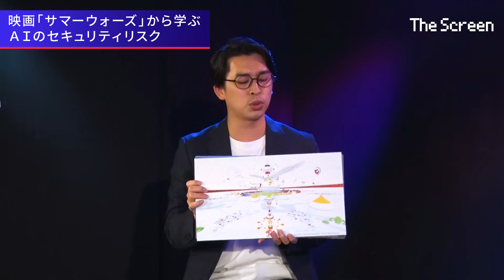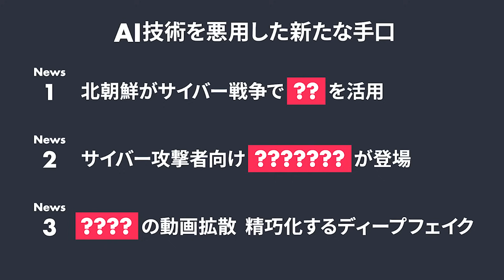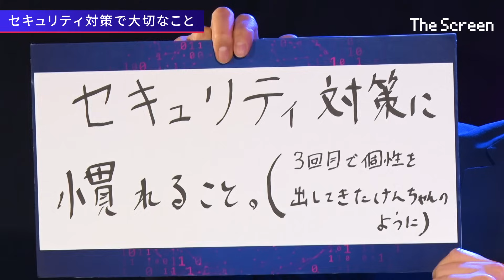ChatGPTによる詐欺作文、犯罪コンサル...どうすれば身を守れるのか？【映画で学ぶ】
全3回シリーズでお送りする「The Screen」。第3回で取り上げる作品は、映画「サマーウォーズ」です。

人々の日常とリンクしたネット上の仮想世界「OZ（オズ）」を、ある日AIが乗っ取ってしまい、交通機関が麻痺し、嘘の情報が飛び交うなど、世界が大混乱に陥ってしまう物語。AIの悪用により人々の日常が脅かされるという事態は、今を生きる私たちがまさに想定しなければならないことではないでしょうか。

今回も、映画の解説に加えて、AIをめぐる実際のサイバー犯罪に関するニュースを紹介しながら、私たちが講じるべきセキュリティ対策を多角的に考えます。

〈出演者〉
・斉藤 正伸 （ジャガモンド）
・澤 円 (株式会社圓窓 代表取締役)
・寺下 健一 （フォーティネットジャパン チーフセキュリティストラテジスト）

サイバーセキュリティをより深く理解したい方は、こちらもご覧ください。
（フォーティネットジャパンのサイトへ遷移します。）